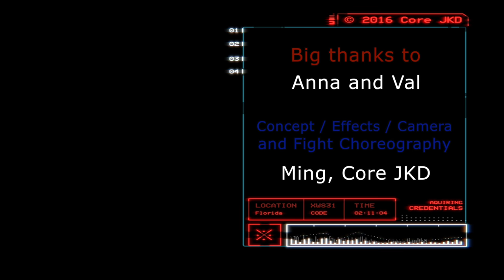Your Worst Enemy | Core JKD Short film | Kali Silat JKD knife Defense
Ming presents "Your Worst Enemy" another Core JKD short film. Testing out the excellent camera capture with the iPhone 7 Plus, some special effects, and a lot of patience. Oh, yeah, and two capable women.

Get Free Updates And Current Blog Articles On Self Defense And Training From The Core JKD